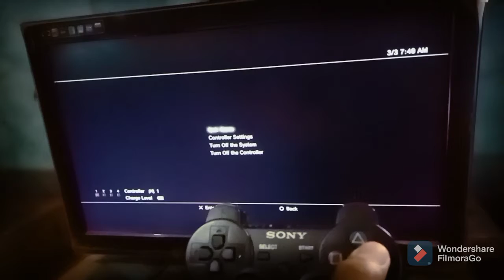cara mematikan stik ps3